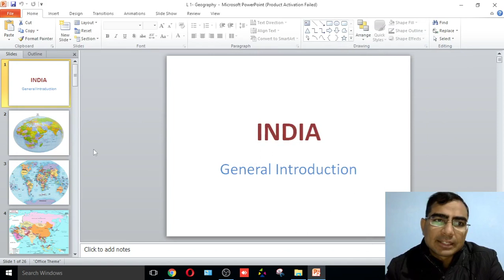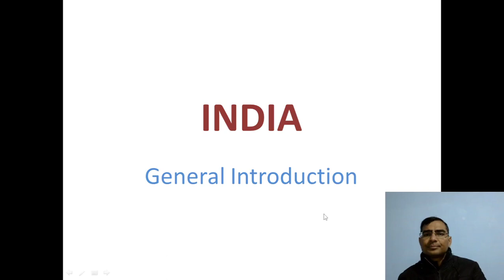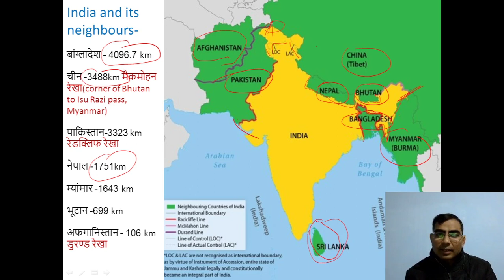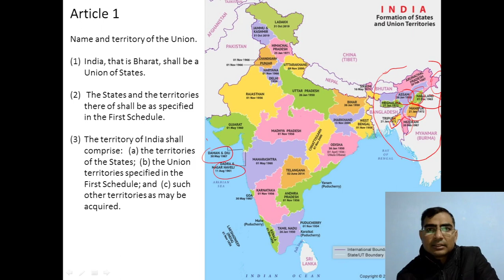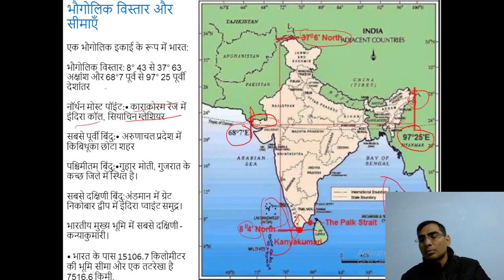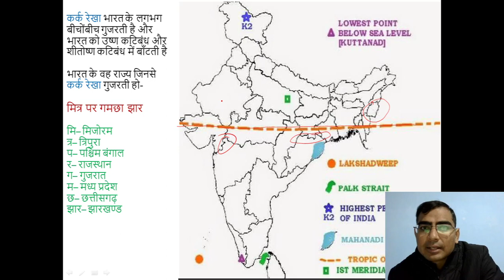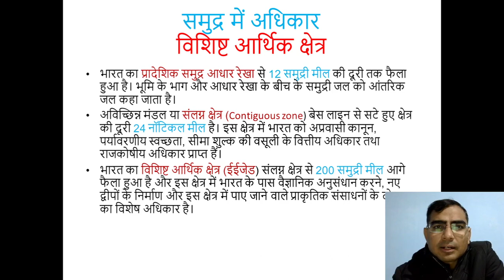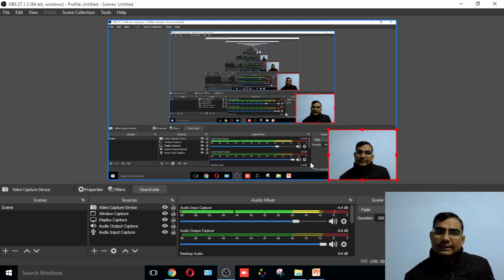L : 1| GEOGRAPHY - भारत परिचय - INDIA INTRODUCTION प्रहार 3.0-2022 | GENERAL STUDY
90 DAYS PLAN VIDEO LINK
Priyanshu Dubey Official-UPSC/UPPSC/UPSSSC study material

हमारी टीम UPPCS 2021 PRE(किसी भी टीम member के द्वारा कोई भी फीस नहीं ली जा रही है, इन सबमें पढ़ाने का कीड़ा है इसलिए आगे आए हैं)

The Hindu - Experienced faculty (Editorial or 1 topic for mains)-Recorded

Science- Already selected (10 year experience in science 2012 batch) -Recorded(most imp Private video For Top 100)

History,Polity,ENV-- by PRIYANSHU DUBEY -LIVE(For all & most imp Private video for TOP 100)

Top 10 GS MOCK MCQ- Already selected (FOR ALL & RECORDED)

Top 10 The Hindu MCQ- BY PRIYANSHU DUBEY (For All & RECORDED)

Geography -already selected ( 7+ year experience in teaching)-RECORDED & (Private Video for Top 100)

Current affairs/Weekly Bulletin - BY PRIYANSHU DUBEY-LIVE VIDEO

हिन्दी- 5 year experience & Top educator-RECORDED

Content टीम - fully dedicated & experience of 5+ year in this field ( हमारे सारथी इनके बिना कुछ भी सम्भव नहीं)

Playlist THE HINDU DAILY MCQ

Playlist GS MOCK 1O MCQ DAILEY SERIES

GENRAL HINDI PLAYLIST UPPCS REVIEW OFFICER 2021

UP SPECIAL 10 LECTURE SERIES